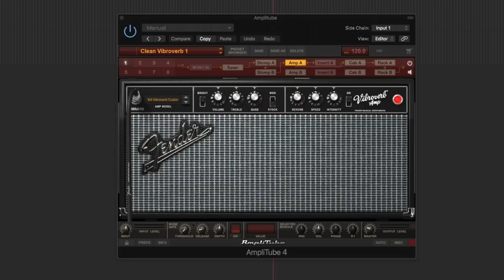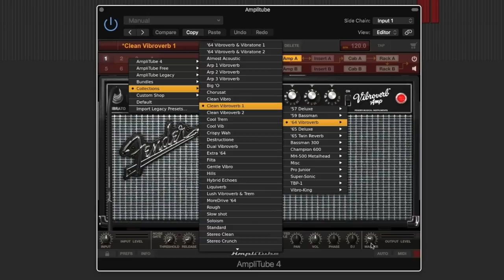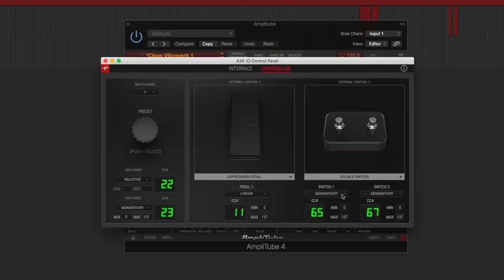IK Multimedia AXE I/O Guitarists 2 In / 5 Out Interface. Very Clever!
"AXE I/O is a professional 2 in/5 out audio interface – and controller - designed specifically with the needs of the recording guitarist in mind, providing best-in-class sound quality and powerful features aimed squarely at making your recordings faster, easier and better than ever."

IK's Axe I/O sounds great, is easy to use and comes with a welcome swag of software that may be all you ever need. If you're a guitarist, you will no doubt welcome the clever 'Z-Tone' Input. Italian class, once again from IK Multimedia.

Today's tools:

Guitar: 2011 PRS Studio
Amp: Amplitube 4 Vibroverb
Cables: Tube Dude
Power Supply: Supplied
Mic: Samson Airline77 (me)
Camera: Canon 60D (me) and Nikon D5100 (Axe I/O)
Soundcard: IK Multimedia Axe I/O
Monitors: Blue Sky Media Desk 2.1
Computer: Apple iMac 27" i7 3.4 GHz 16 GB RAM
Software: Logic Pro X, Waves Plugins, Apple Final Cut Pro X (video editing and Youtube compression).